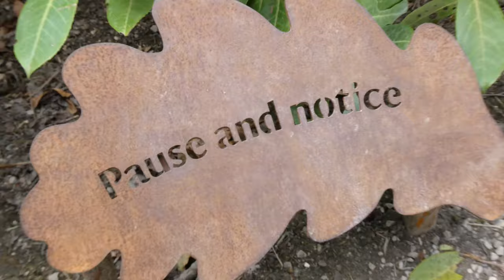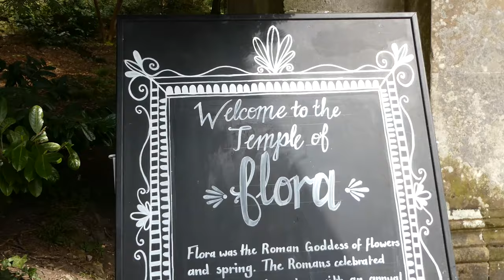Exploring Stourhead & King Alfreds Tower | National Trust | Wiltshire England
In this video we explore the National Trusts Stourhead gardens, with it's ornate buildings that wouldn't look out of place in Pride and Prejudice, then we go on to explore the nearby King Alfreds Tower, with some stunning aerial shots from the drone!

Supporters get access to never before seen vlogs, exclusive content, Ltd Edition Postcards & more! ►

★ 2nd Camera
★ Small Tripod